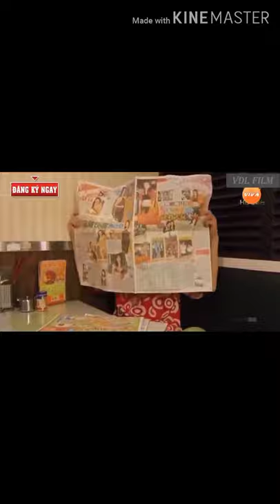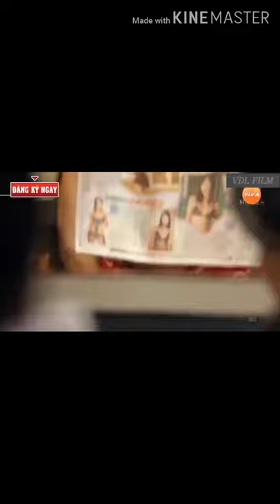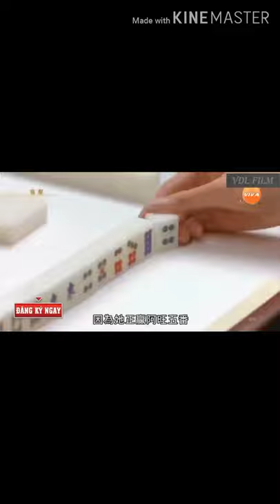phim hài cười nổ rốn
Cám ơn các bạn đã xem phim của mình. Nhớ lai đang kí và chia sẻ ủng hộ mình nhé